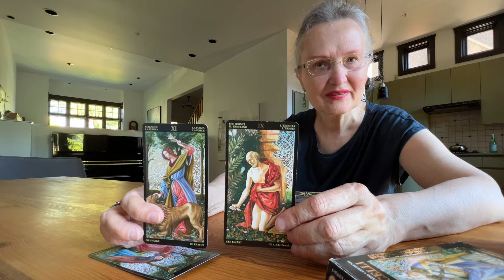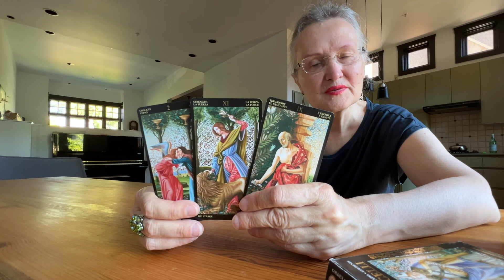What is the Universe's Plan for You Next: Career, Relationships Finances! Pick a card Ukrainian news